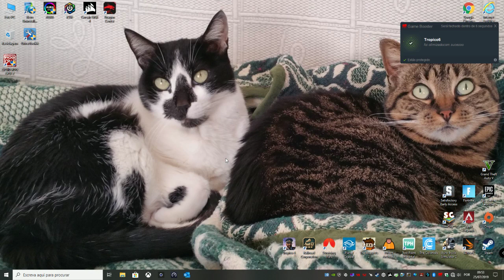Tropico 6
GPU: GeForce RTX 2080
CPU: Intel(R) Core(TM) i9-9900K CPU @ 3.60GHz
Memória: 16 GB RAM (15.92 GB RAM utilizável)
Resolução actual: 1920 x 1080, 60Hz
Sistema operativo: